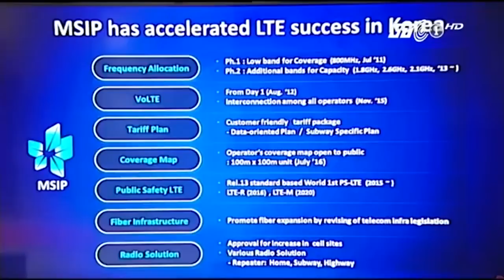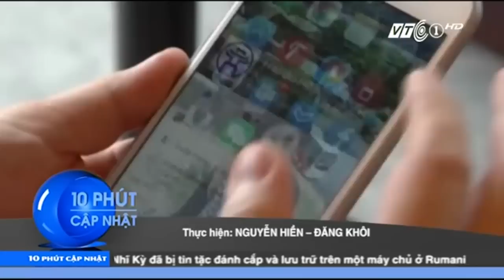Đẩy nhanh 4G nhưng không tắt ngay 2G | VTC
VTC | Lãnh đạo Bộ Thông tin Truyền thông khẳng định 4G là xu thế tất yếu đáp ứng nhu cầu dữ liệu đang được Việt Nam đẩy nhanh thực hiện  nhưng chưa thể sớm tắt ngay 2G.